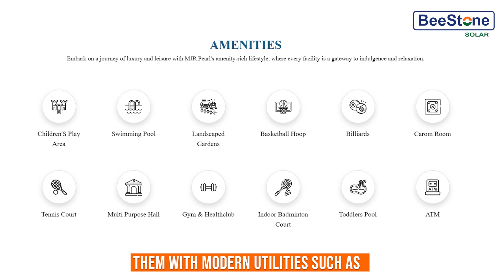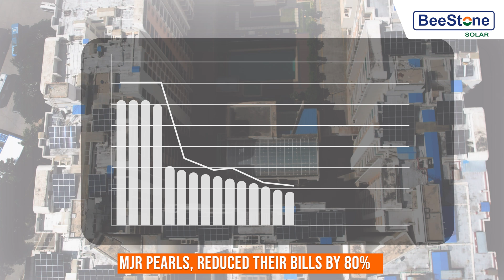150Kw Solar Rooftop system Under PM Surya Ghar muft Bijli yojan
Welcome to space where MJR perl is located in whitefield. MJR Pearl offers a wide range of amenities and supports them with modern utilities such as 24-hour power backup to ensure their community have a comfortable and reliable living experience.

The community has now taken significant steps towards solar Rooftop system to save Environment as well as high raising electricity year on year so they decided go 150Kw capacity solar rooftop system under PM Surya Ghar muft Bijli yojan subsidy scheme and it is not an easy switch for solar - it requires a highly experienced and trusted partner and here they met with the Beestone solar, a leading EPC company with over 10 MWp of solar installations delivered across 600+ industrial, commercial, residential projects.

At MJR Pearl, a non-penetration mounting structure has been installed using a special metal-to-concrete bonding technology, ensuring zero roof penetration with the ability to withstand wind speeds of up to 180 km/h.

The system features premium inverter and panel technology — equipped with SolarEdge inverters and optimizers — enabling real-time performance monitoring of every individual solar panel and panels are TOPCON Bifacial DCR from Adani Group.

(Prise portion removed)for the 150 kW project, MJR Pearls, reduced their bills by 80%, got the subsidy of Rs 26,91,000,  MJR will save nearly 3,46,50,000 Rs approximate over the lifespan of 25 years with almost 4 years of ROI, 210 tonnes of annual CO2 reduction and will save 4977 trees.

We sincerely thank the MJR Pearl Apartment Association Committee  for trusting BeeStone Solar India Pvt. Ltd. with this project